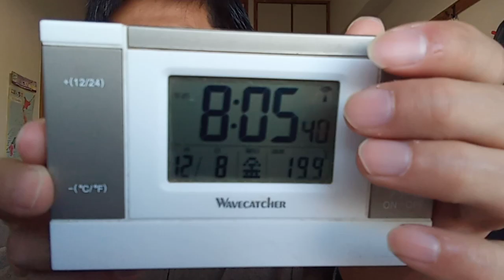フィギアスケート界へのメッセージ２０２３年１２月７日グランプリファイナルの試合後のメッセージ説明の所も読んで下さい。